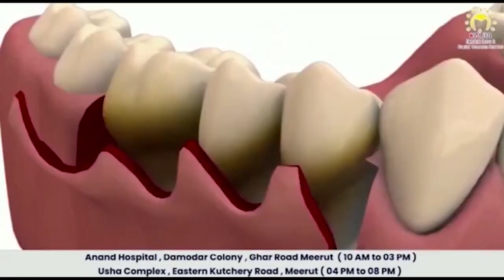मेरठ के रेलवे रोड पर राष्ट्रगान का उड़ा मज़ाक First byte.tv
राष्ट्रगान का अपमान, गाना तक नहीं आता

राष्ट्रगान पर उल्टा सीधा डांस

मेरठ में बन रहा राष्ट्रगान का मज़ाक

मेरठ के रेलवे रोड थाना क्षेत्र का मामला